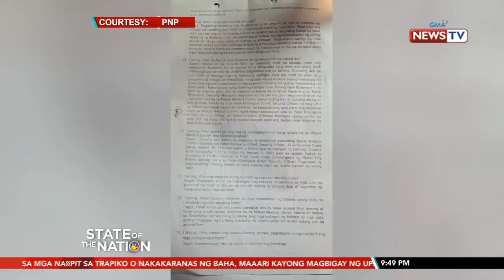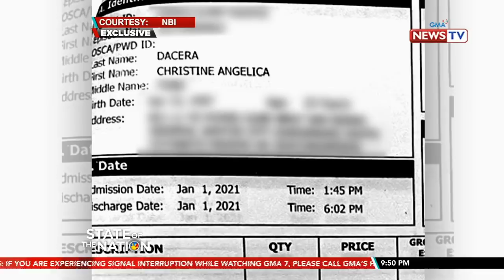SONA: Dalawang nakasama ni Christine Dacera, kita sa CCTV na nagtatalo bago siya natagpuang patay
Bago na-embalsamo, isinailalim muna sa mga pagsusuring medikal ang labi ng yumaong flight attendant na si Christine Dacera. Gusto ngayong makuha ng NBI ang ulat ng Makati Medical Center kaugnay nito.

State of the Nation is a nightly newscast anchored by Atom Araullo and Maki Pulido. It airs Mondays to Fridays at 9:15 PM (PHL Time) on GMA News TV Channel 11. For more videos from State of the Nation,